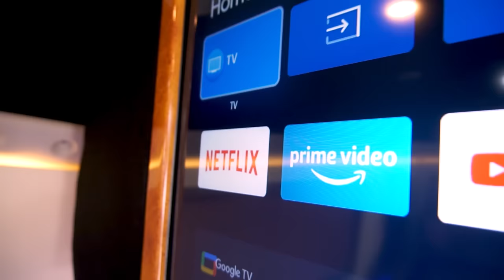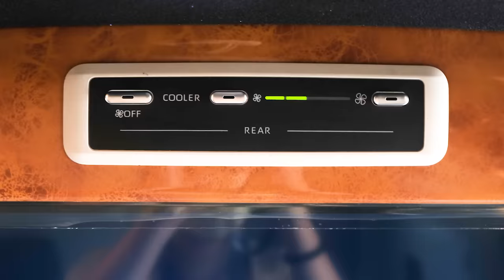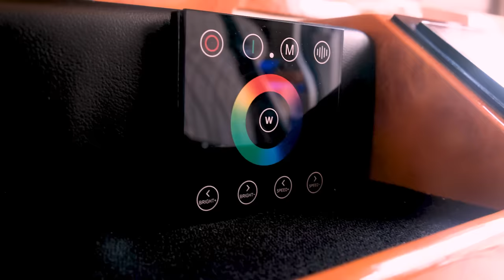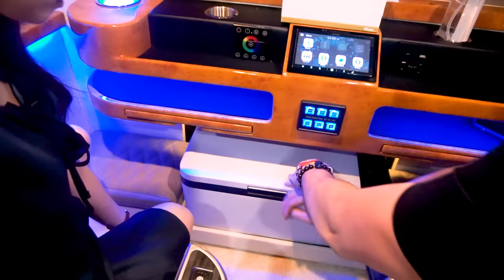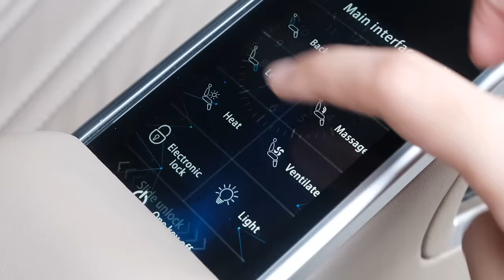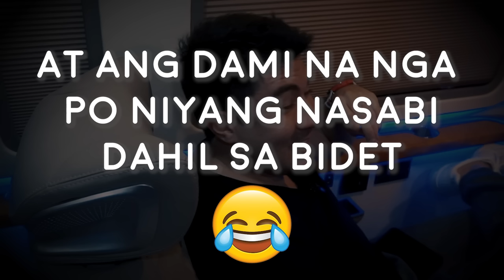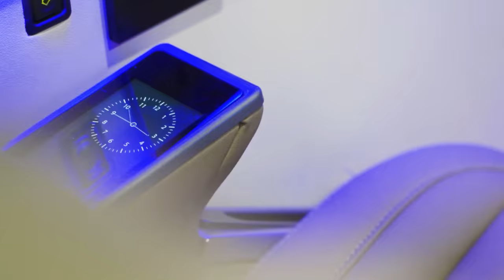THE HOWHOWS VAN TOUR: PRIMERA KLASSE + TUNED IN STYLE | Jessy Mendiola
Kamusta kayo today loves? 😊 Pause muna tayo sa baby peanut content, because finally, after so many requests, na-shoot ko na ang “Van Tour” vlog ko with Howhow! ☺️ I know you’ve been asking for this so eto na siya! 🥰 Dati pinapangarap ko lang ‘yun ganitong van, and now that we have it, I couldn’t be more grateful! 🙏🏻 Watch now! 💖

Welcome & enjoy!

Live life.
Love life.

Love,
Senorita Jessy 🌺💋